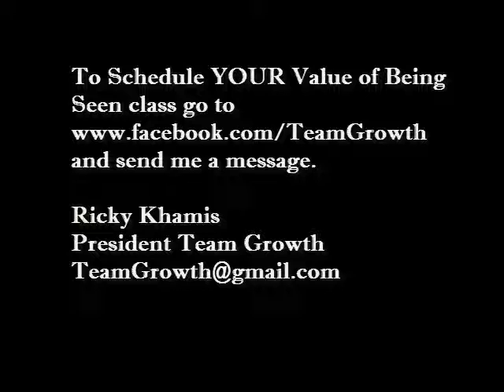Value of Being Seen Testimonial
This is a Loan Officer that invited some agents that he wanted to work with to my class that I wrote and published The Value of Being Seen.